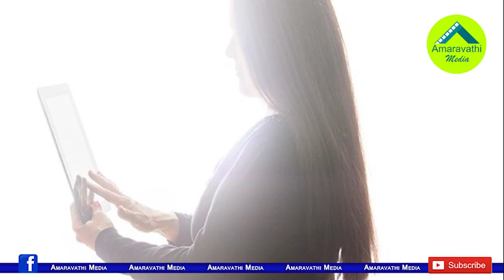ఆ పదివేల మెయిళ్లు పంపింది వంశీ చెప్పిన ఆ పెద్దమనిషేనా?| Vallabhaneni Vamsi About TDP 10K Mails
Gannavaram MLA Vallabhaneni Vamsi revealed about ten thousand E-Mails sent by TDP. There is a debate in AP politics about who is behind these E-Mailes.